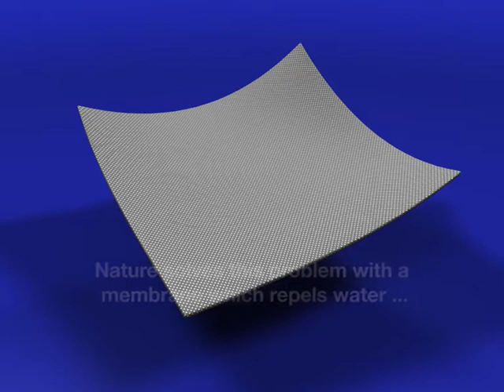WISKA VentGLAND -- english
In addition to standard protection from water and dust VentGLAND cable glands by WISKA also ensure that installations are protected from damage by condensation. The liquid-tight, breathable ePTFE membrane installed in the cable gland equalizes pressure differences, thus avoiding damage such as corrosion and short circuiting.